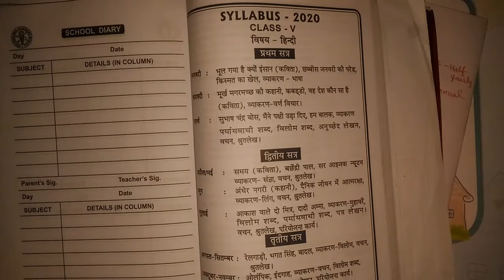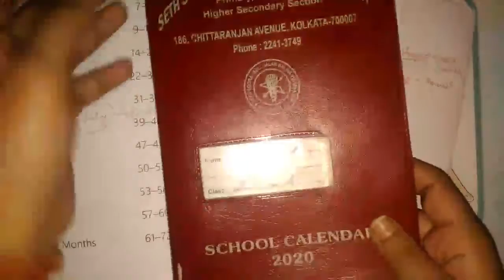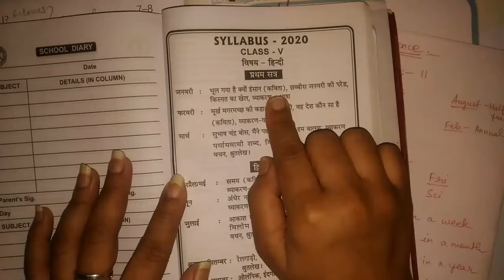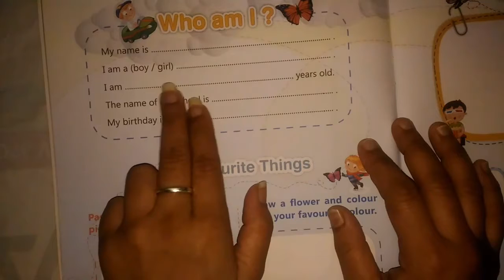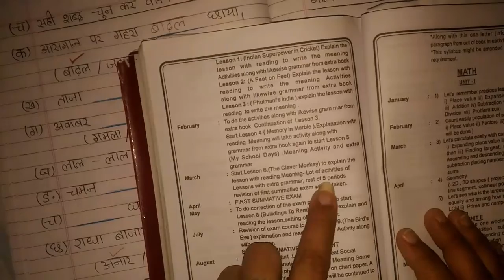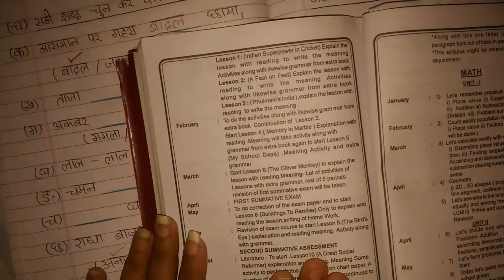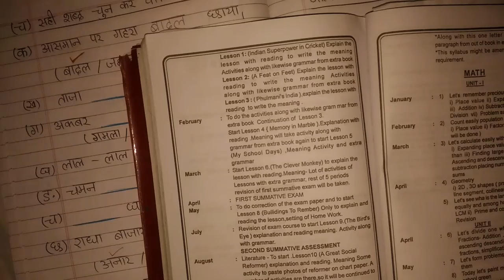How to make LessonPlan at school/बच्चों के लिए पाठ योजना बनाना सिखे/पाठ योजना बनाने का आसान तरीका।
Hello friends...

In 2day's video I am sharing